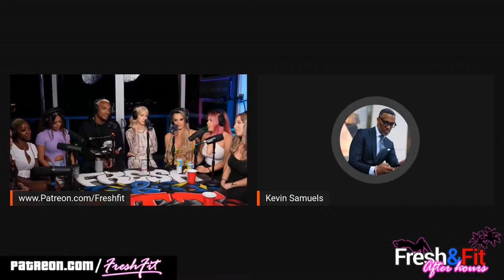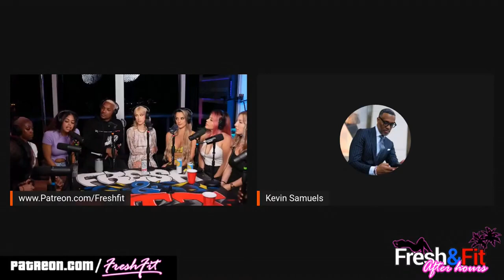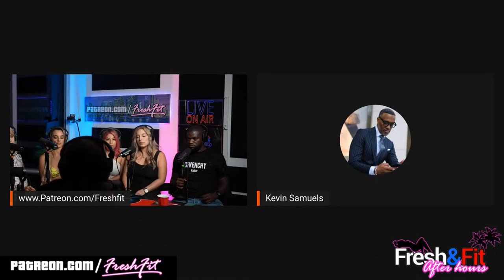Samuels Vs 7 girls (The Godfather remain undefeated)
Kevin Samuels lectures 7 girls on the Fresh and fit podcast about accountability.